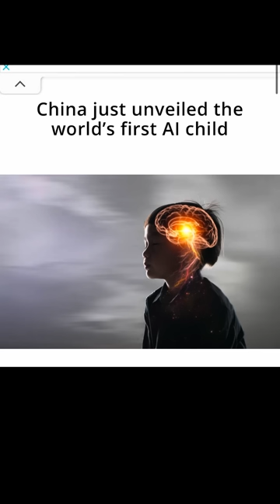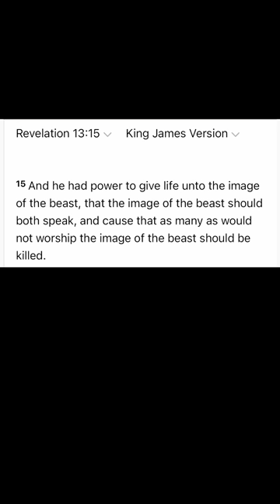Wow!!! The Worlds First “A.I Child” Unveiled In China!!!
The Worlds first “A.I Child” was recently unveiled in China.

The rapid increase of Artificial intelligence is paving the way for the coming image of the beast ( Revelation 13:15 )